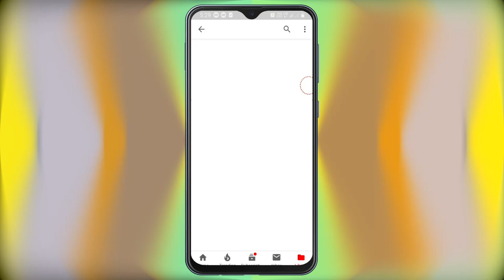2019 का सुपरहीट भोजपुरी गीत | Raat Me Darad Diya Hai | Rajesh Gupta | Rvs Music Factory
2019 सुपरहीट भोजपुरी गीत | Raat Me Darad Diya Hai |  Rajesh Gupta | Rvs Music Factory

Song    :   Raat Me Darad Diya Hai
Album  :  Raat Me Darad Diya Hai
Singer  :   Rajesh Gupta
Lyric     :   Shyam Dehati

Music & Mastered :         Raj Verma
Recording Studio :   RVs Studio, Palika Bazaar Campus (A/3), Near Water Tank, Pvt. Bus Stand, Deoghar, Jhar. (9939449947/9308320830)

Video Editing         :   Parasmani Patu

Director                  :   Rakesh Verma
Music Label/Company      :   RVs Music Factory

If you want to connect with RVs Music Factory on other social networks.